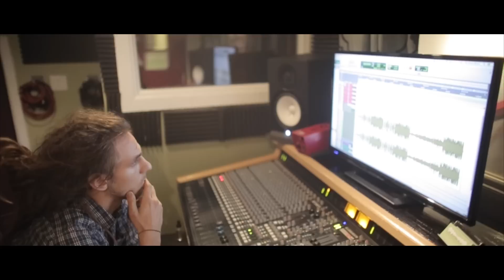Kid Ink - One Hell Of A Nite Tour VLOG (Ep. 2)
"Full Speed" in stores now!

Video by Born Original Productions.